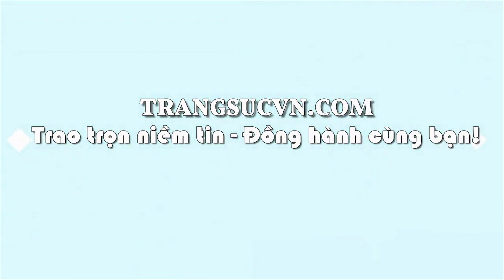Vòng ngọc cẩm thạch huyết phú quý, Vòng Cẩm Thạch, Vòng phong thủy, TSVN023085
Loại sản phẩm: Vòng ngọc đẹp

Thương hiệu: Trang sức Em và Tôi

Số lượng vòng ngọc: 01 chiếc

Trọng lượng vòng: 49.98 g

Kích thước:

- Đường kính trong: 57.75 mm

- Chiều cao: 11.43 mm

Màu sắc (Color): Nâu đỏ

Hình dạng & Kiểu chế tác (Cut type & Shape):  Bản vuông/ Vòng tay

Nguồn gốc (Origin): Myanma

Phạm vi bán: Toàn quốc

Hình thức Vận Chuyển: Chuyển Phát Nhanh (1-3 ngày tùy khu vực của quý khách). thuộc CÔNG TY TNHH TRANG SỨC EM VÀ TÔI là một trong những công ty hàng đầu về lĩnh vực cung cấp cấp trang sức vàng bạc, đá quý, đá thiên nhiên với mẫu mã đa dạng, chất lượng đảm bảo, đáp ứng nhiều nhu cầu, thị hiếu khách hàng, được khách hàng trong và ngoài nước đánh giá cao. - Với quy mô hoạt động sâu rộng, công ty đã cung cấp cho khách hàng trong và ngoài nước lượng sản phẩm lớn mỗi năm và đáp ứng các nhu cầu thiết kế cao cấp của khách hàng EM VÀ TÔI ® đạt danh hiệu: Thương Hiệu Dẫn Đầu Việt Nam - Phương châm (Trao chọn niềm tin - Đồng hành cùng bạn)